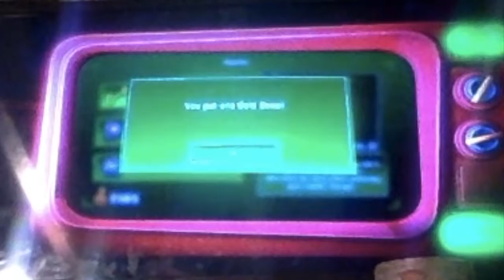Luigi's Mansion 3 Episode #5: MOUSE TRAP!!!- Punsmaster's Gaming Corner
The footage shown is owned by Nintendo.